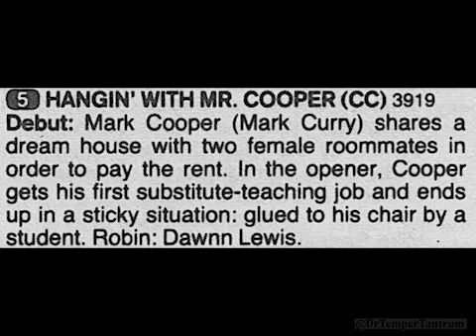Hangin with Mr. Cooper Opening Titles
Hangin' with Mr. Cooper is an American television sitcom that originally aired on ABC from September 22, 1992, to August 30, 1997, starring Mark Curry and Holly Robinson. The show took place in Curry's hometown of Oakland, California. The series chronicles Mark Cooper (Curry), an NBA player-turned-substitute teacher/gym coach (and later basketball coach), and his roommate (later girlfriend, then fiancée) Vanessa (Robinson).

Hangin' with Mr. Cooper was produced by Jeff Franklin Productions, in association with Warner Bros. Television, having been produced by Lorimar Television for the first season before being absorbed, and also became produced by Bickley-Warren Productions by the third season. The show originally aired on Tuesdays in prime time after sister series Full House, also created by Jeff Franklin and set in the San Francisco Bay Area. The show found its niche as an addition to the TGIF Friday night lineup on ABC, and was part of the lineup from September 1993 to May 1996 (spanning the show's second, third and fourth seasons before moving to Saturdays for its fifth and final season).